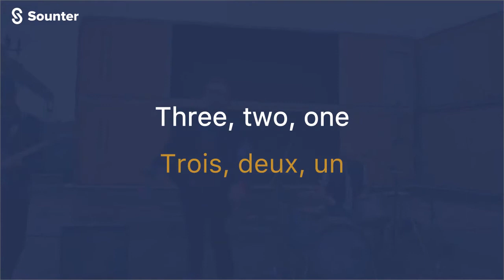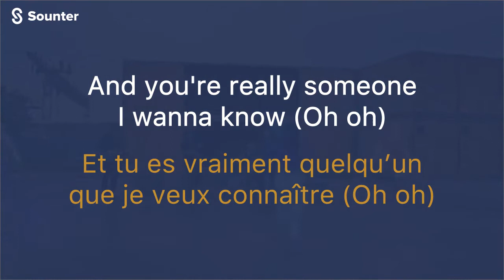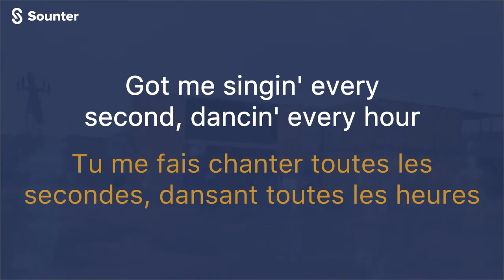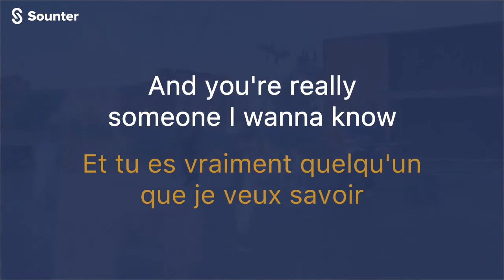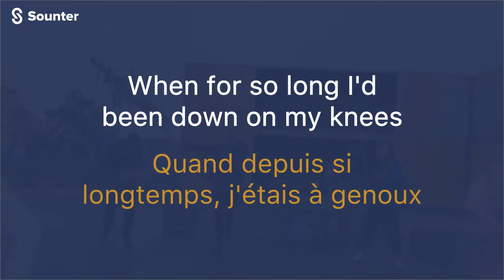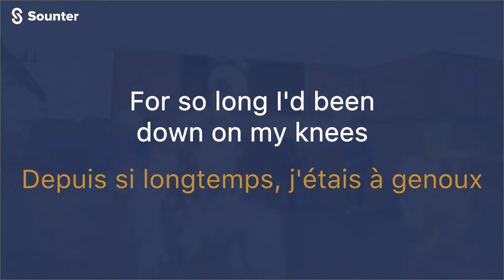Coldplay - Higher Power. Traduction Francaise (Paroles\Traduction\Lyrics)